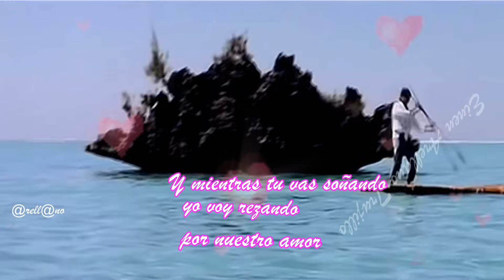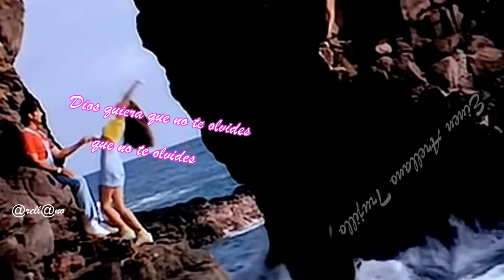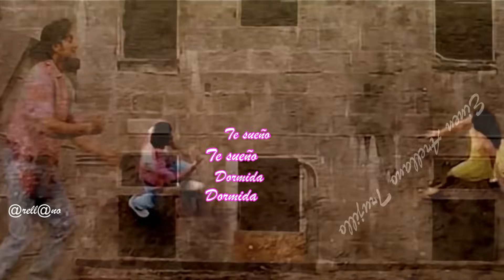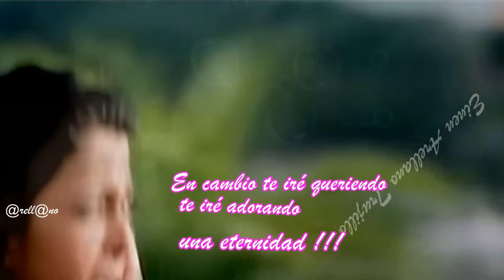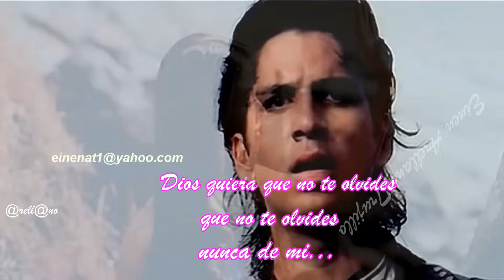Te sueño GRUPO ENLACE